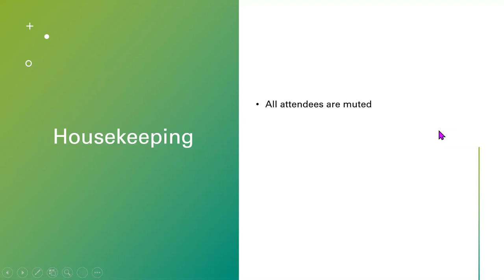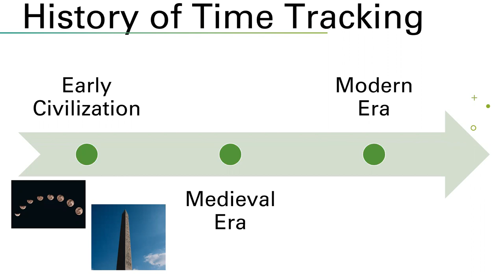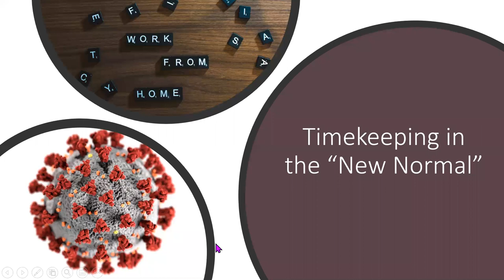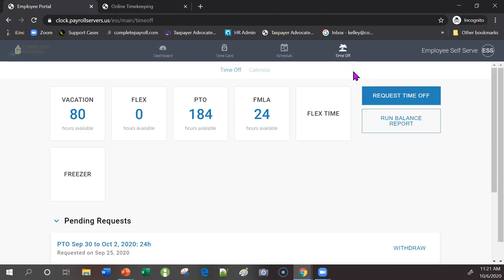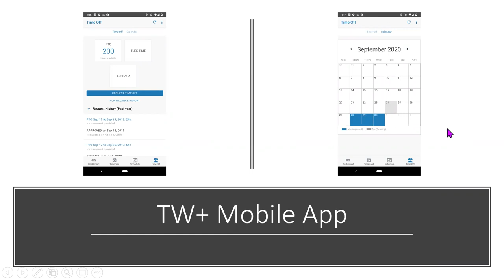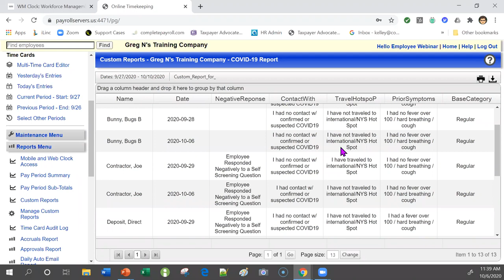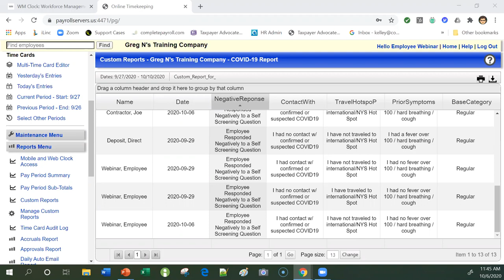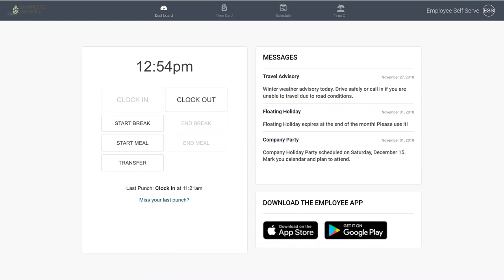WEBINAR: Time & Attendance in the "New Normal"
The workforce has changed.
As a business owner or HR professional, it is your job to learn how to manage yours safely and accurately in this "new normal."

It is our job to show you how.